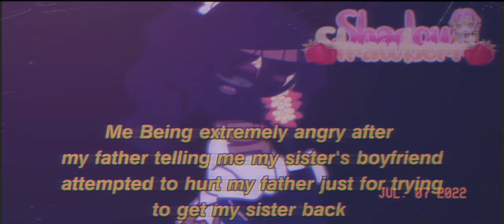﹛ 🔪🎀﹜•• ┈๑⋅⋯ ୨ 𝙄𝙙𝙠 𝙝𝙤𝙬 𝙄 𝙨𝙝𝙤𝙪𝙡𝙙 𝙛𝙚𝙚𝙡 𝙖𝙗𝙤𝙪𝙩 𝙩𝙝𝙞𝙨 𝙖𝙣𝙮𝙢𝙤𝙧𝙚 ୧ ⋯⋅๑┈ ••